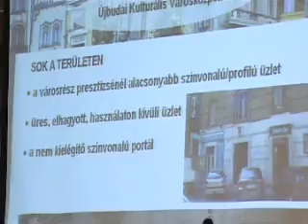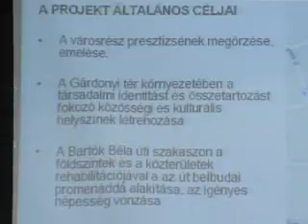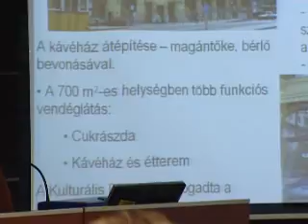080512 kulturalisvaroskozpontegyeztetes mag